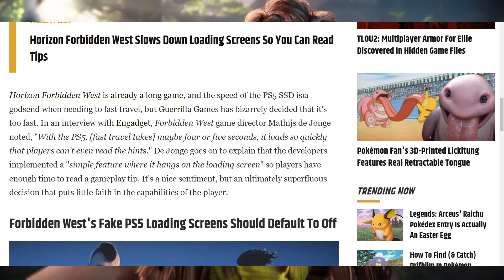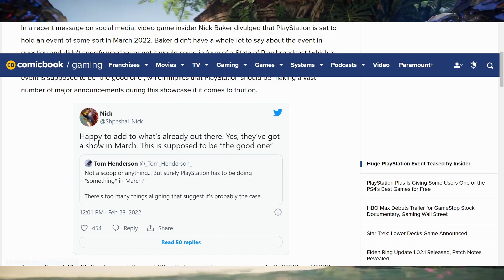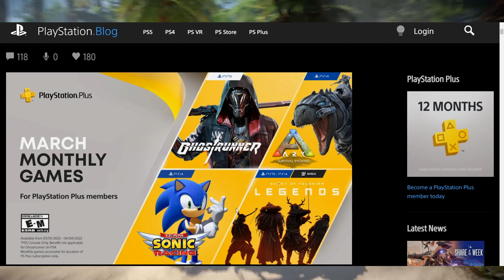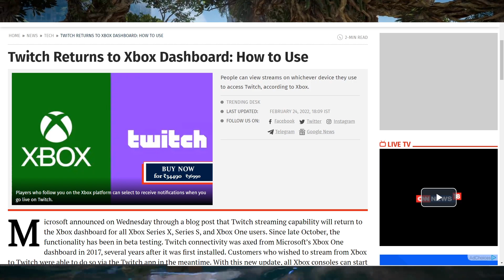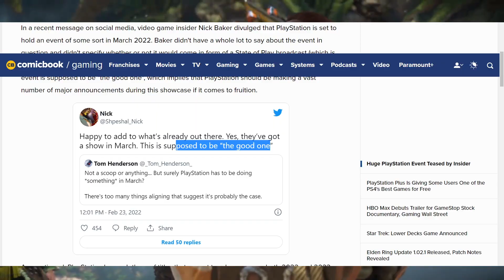SONY's HUGE MARCH EVENT!!! GOW RAGNAROK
PULSE 3d

HORIZON FORBIDDEN WEST PS4

HORIZON FORBIDEN WEST PS5

PS5 AMAZON

PS5 DIGITAL AMAZON

GTA 5
MY TV
SONY X9000H
External Hard drive I use
MORTAL KOMBAT
Pen drive
PS5 MEDIA REMOTE
CANON 200D MARK 2
PLAYSTATION SYMBOLS
MY NZXT CABINET
THOR MJOLNIR
IRON MAN

PS5 DIGITAL AMAZON

Topics covered
SONY's HUGE MARCH EVENT!!! GOW RAGNAROK, god of war leaks, ps plus jan 2022, new free games, best free games, indian free games, hindi gaming news, elden ring, uncharted movie trailer, indian gaming, gaming news, spiderman no way home, gaming india, hogwarts, playstation restock, trending for gaming, gamin india, india, indiansoldier1